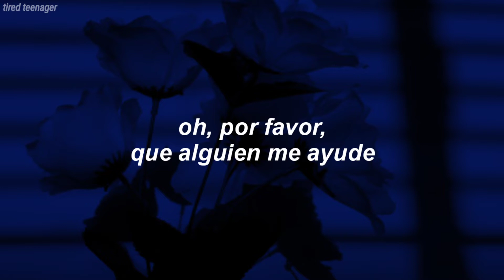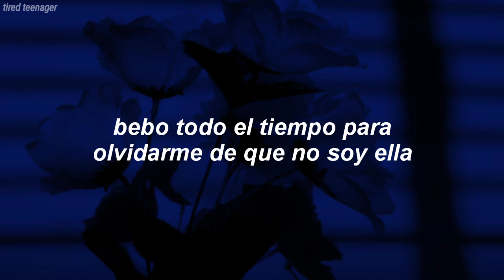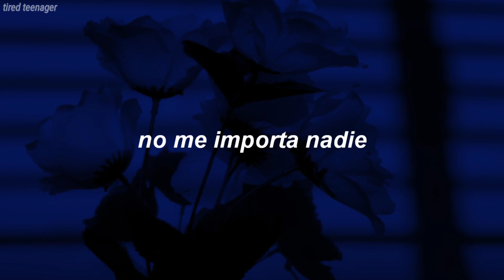"¿puede alguien ayudarme?"